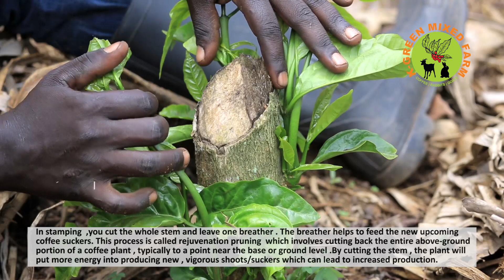Okusalira Emmwanyi kiyamba nnyo omuti okubala @ Emmwanyi terimba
Pruning oba Okusalira e mwanyi Kintu kikulu nnyo nnyo mukulima emmwanyi. Bwoba oyagala kufuna mu kulima emmwanyi oyina okusalira emiti gyo gifune ekilisa kyona mu bujuvu awo olyoke olabe kyebayita okungula e mwanyi.